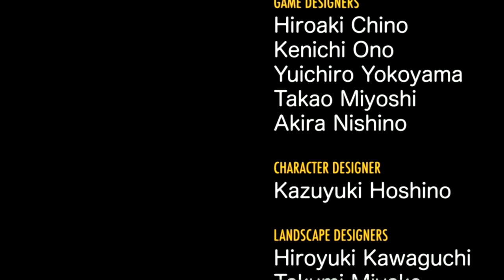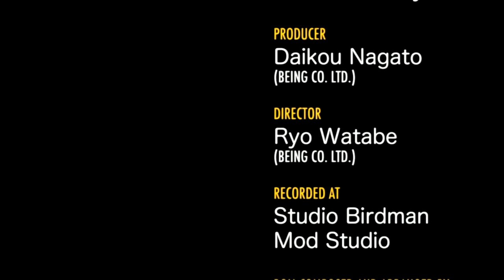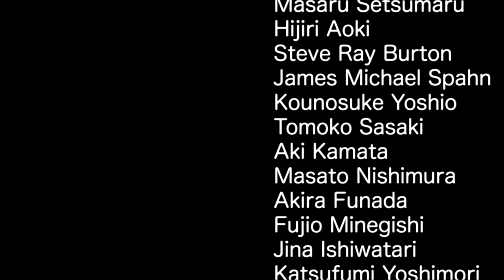Silent let's Play Sonic CD Part 2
I decide to finish off sonic cd